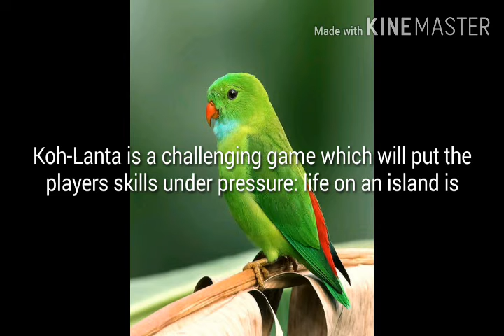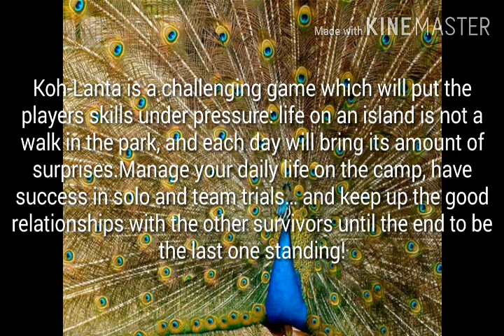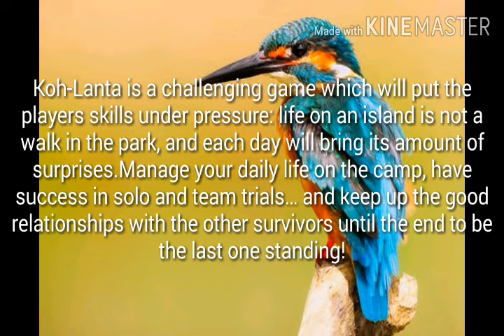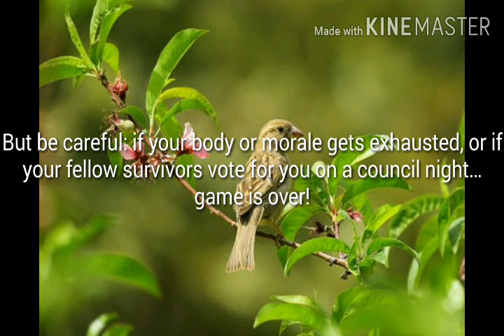Koh-Lanta, Moustique, Koh-Lanta: pas de 100.000€ au gagnant à cause d'un «dîner ...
Koh-Lanta, Moustique, Koh-Lanta: pas de 100.000€ au gagnant à cause d'un «dîner ... koh-lanta la légende,
koh-lanta 2021,
koh-lanta 2021 la légende episode 3 du mardi 7 septembre 2021,
koh-lanta la légende du 24 août 2021 - episode 01,
koh-lanta 2021 la légende,
koh-lanta la légende – episode 1,
koh-lanta all stars 2021,
koh-lanta la légende – episode 1 vidéo du 24 août 2021,